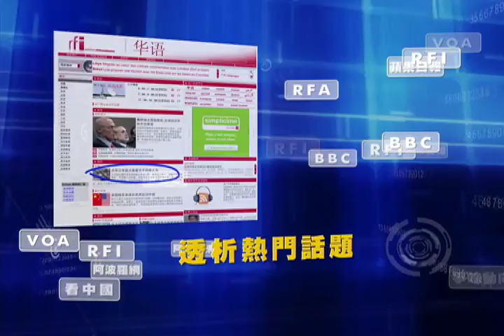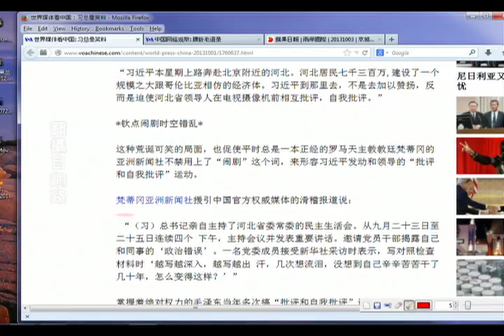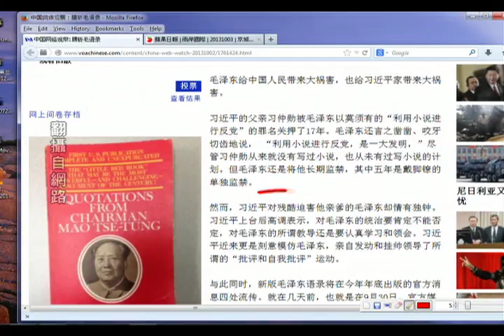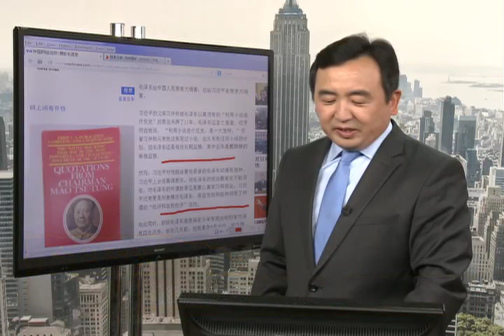《今日点击》 习总是笑料 毛选被腰斩 （2013/10/03）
下面的链接是本期节目的声音文件，您可以自由的使用您的手机或平板电脑，在任何时间、任何地点、任何环境，包括您正在开车时，都可以清晰的听到石涛对最新新闻事件与政局的分析。